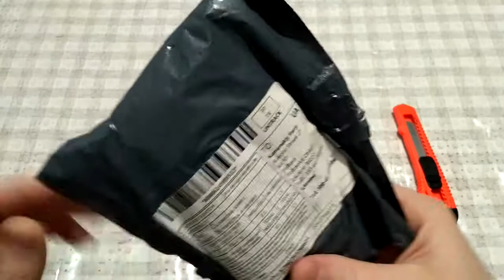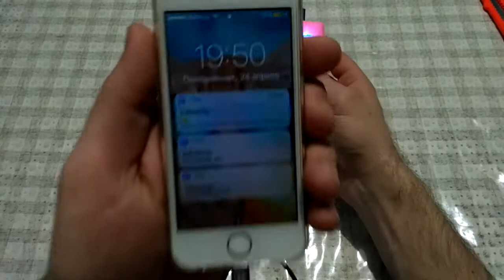Корпус под Power Bank (Case) распаковка и обзор unboxing & review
Распаковка корпуса под Power Bank с Али за 1.7 бакса. Купили, вставили 2 аккумулятора 18650 и переносное зарядное устройство для Вашего телефона готово к использованию!